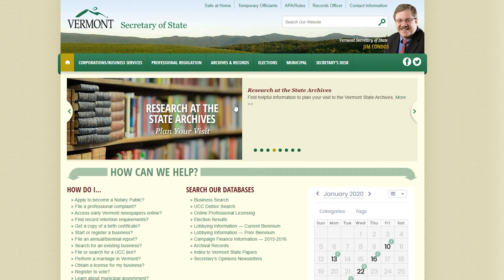Town Meeting Day 2020 Elections - Promo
Aidan informs Michael about Town Meeting Day.